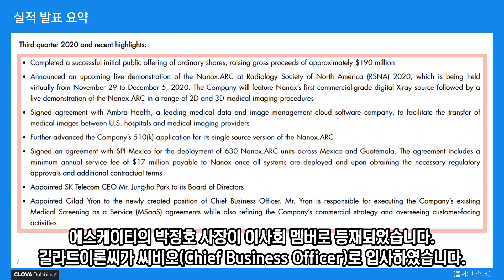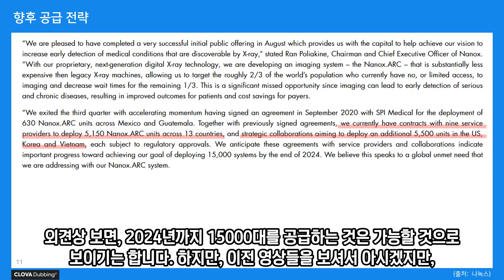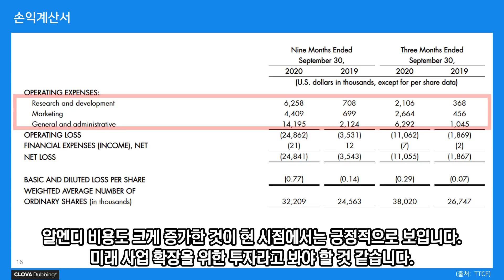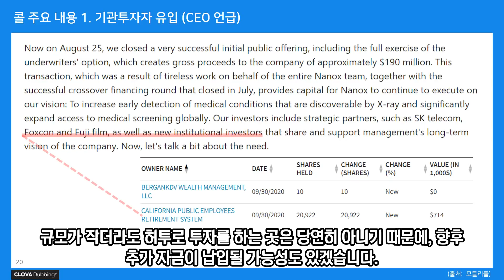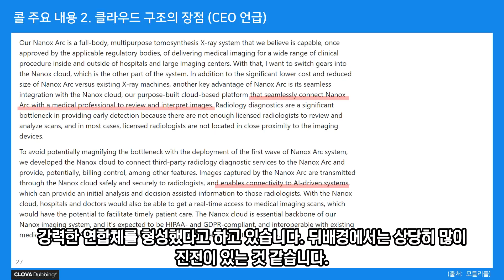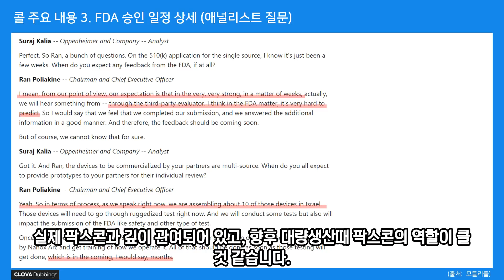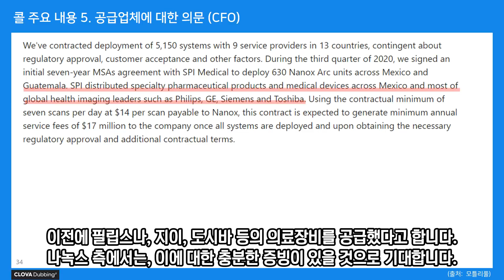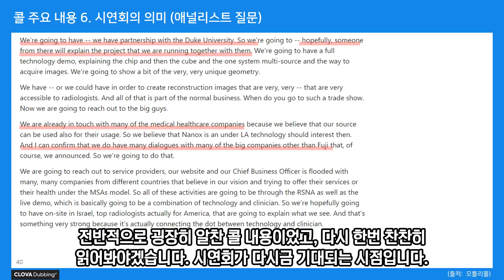미국주식: 나녹스 - 3분기 실적 및 콜 내용 요약 (+예상보다 풍성했던 콜 내용 및 새로운 소식들, NANO X) | 내일의그래프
안녕하세요. 내일의 그래프입니다. 오늘은 다시 나녹스에 대해 간단히 업데이트를 드리려고 합니다. 나녹스 소식을 꾸준히 지켜보셨던 분들이라면 많이들 아실 내용이지만, 의외로 콜 컨퍼런스에서 새로운 각도에서 볼 만한 내용들이 있어서, 나녹스에 관심이 있으신 분들은 한번 들어보시면 좋겠습니다. 우선 실적 자료를 살펴보고, 콜컨퍼런스 내용 중 중요한 부분을 요약해서 말씀드리겠습니다.

1.25배 정도로 들으시면 부드럽게 들으실 수 있습니다.

아래 블로그에도 간간히 텍스트 형태로 글을 올리고 있습니다. 편하게 방문해주시면 감사드리겠습니다.

재테크에 관심 있는 직장인입니다. 미래의 경제적 자유를 위해 자금을 열심히 관리 중에 있습니다. 주요 경제적, 사회적 이슈를 그래프로 정리하고 이를 투자에 반영하고자 합니다! 개인적인 생각 정도를 영상으로 올리는 것이니, 그냥 가볍게 들어주시면 좋겠습니다. 오늘도 방문해주셔서 진심으로 감사합니다!